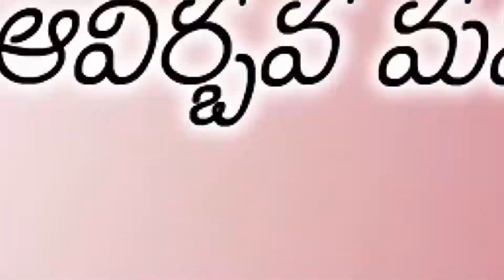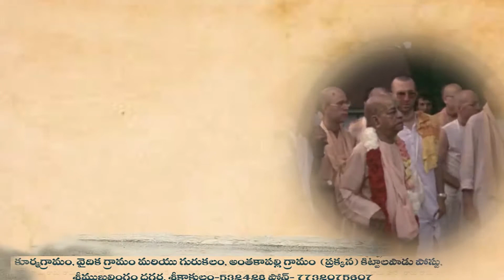శ్రీ రాధాష్టమి మహోత్సవం